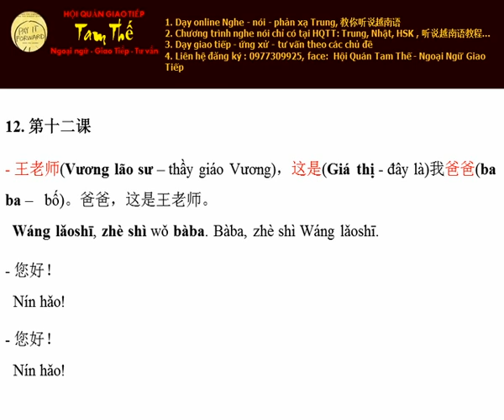Bai 12 Đây là bố em Nghe Noi Tieng Trung Giao Tiep De Dang I